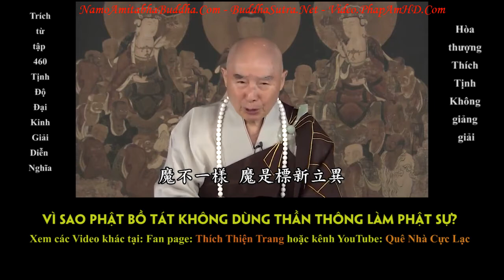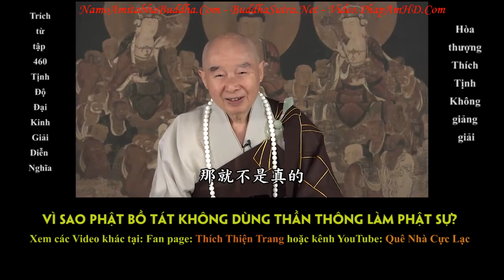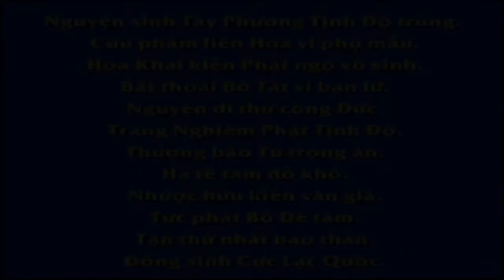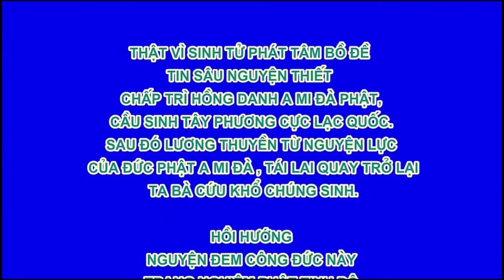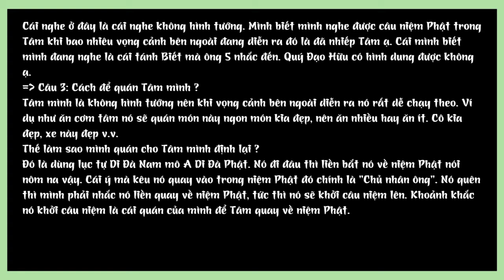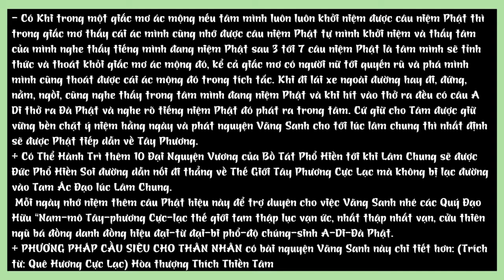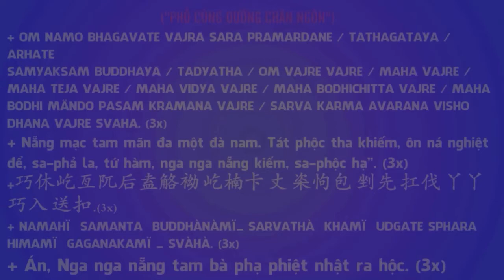Vì Sao Phật Bồ tát không dùng thần thông làm Phật sự DN460